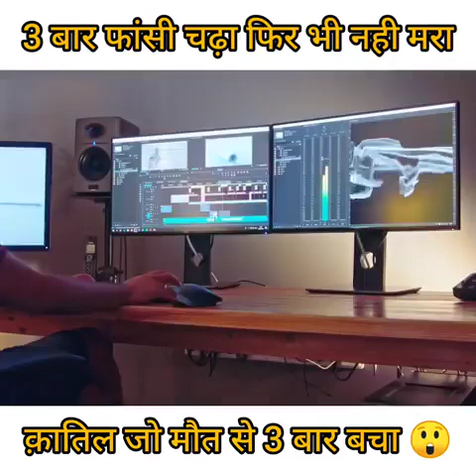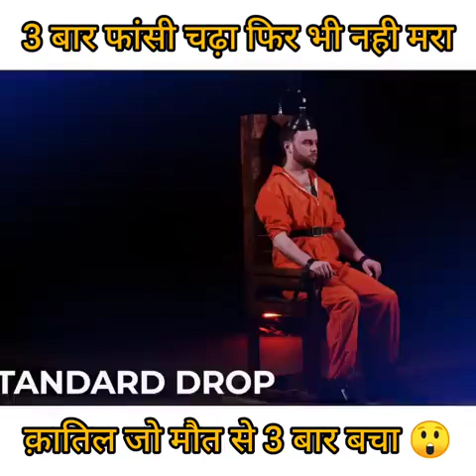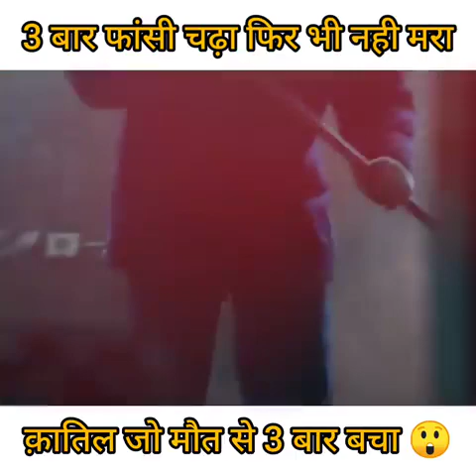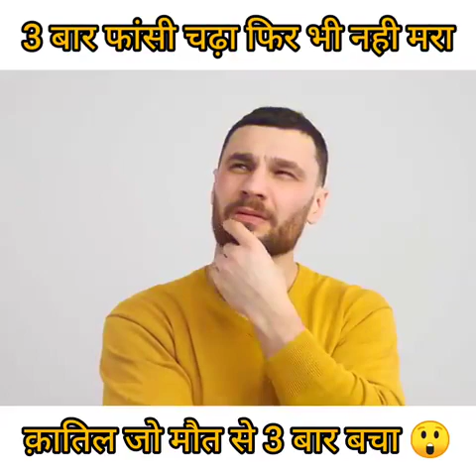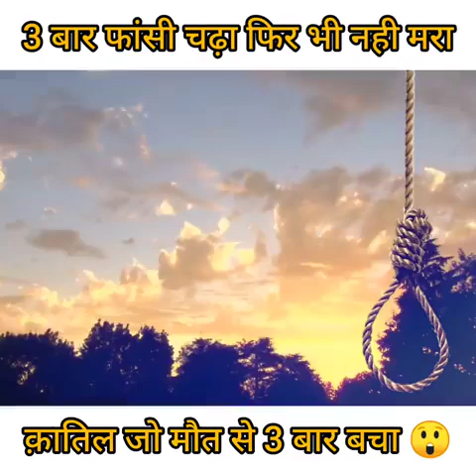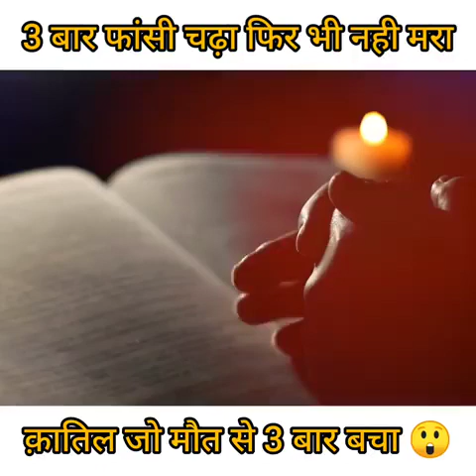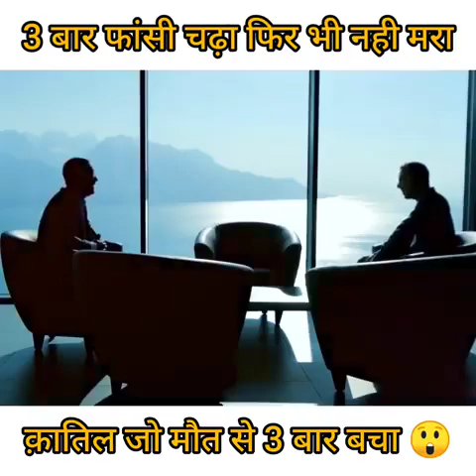3 बार फांसी चढ़ने के बाद भी नही मारा ये आदमी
3 बार फांसी चढ़ने के बाद भी नही मारा ये आदमी|
3 बार फांसी चढ़ने के बाद भी नही मारा ये आदमी|